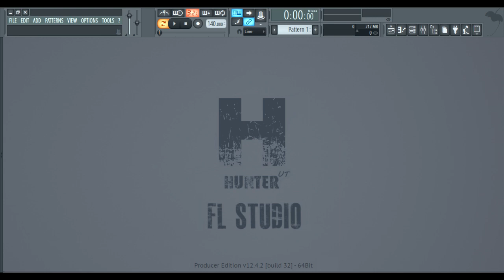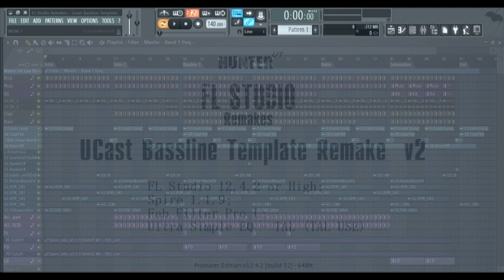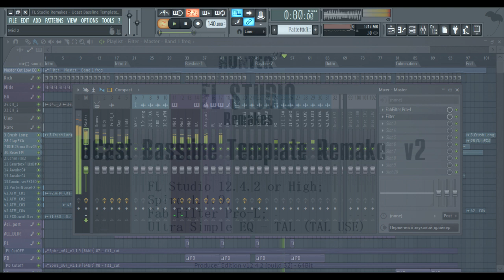FL Studio Remakes - UCast Bassline Template Remake v2 [Free FLP]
Цей ремейк я почав розроблювати ще місяців 4 тому, але закинув. Вирішив довести проект до кінця і опублікувати. Нажаль, ноутбук не потянув на прив'ю навіть по одному патерну, дуже тяжкі Spire midи.
Ремейк базується на бейслайні "Tanity".